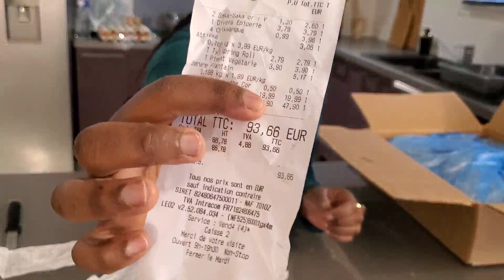retour de course augmentation des prix/ASTUCES POUR ECONOMISER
retour de course augmentation des prix.Dans cette je vous partage le retour de courses et les achats que j'ai réalisé à cause de l'augmentation des prix.Je vous montrerai aussi les achats que j'ai fait pour economiser.Je veux vous mes astuces pour pallier à l'augmentation des prix.A la fin je vous montrerai une recette de chips maison tres facile à faire.Si vous aimez mon contenu abonnez vous pour me soutenir et m'aider à propager mon contenu.